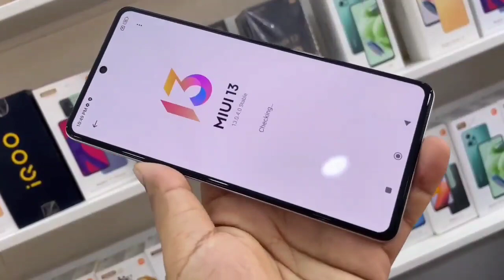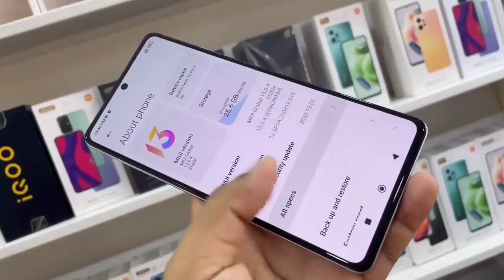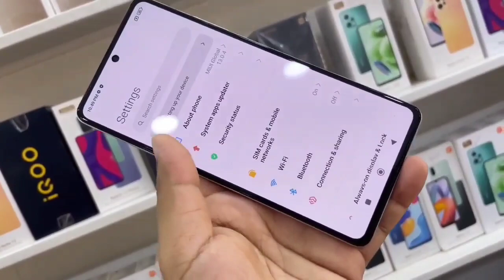REVIEW XIAOMI 12 PRO !! RAJA HP GAMING TERBARU SPEK DEWA